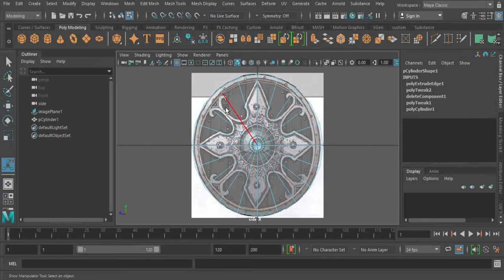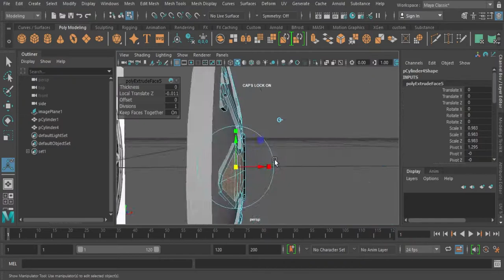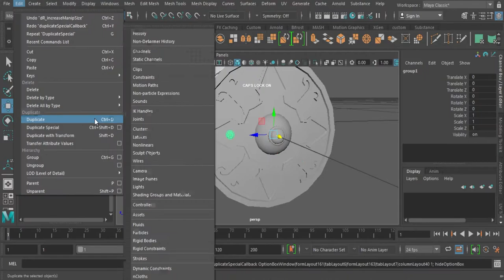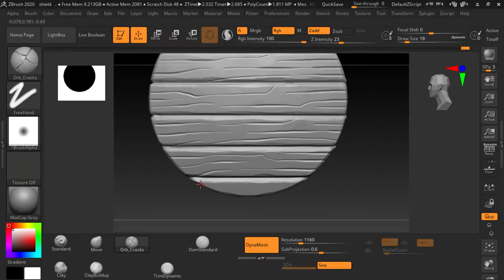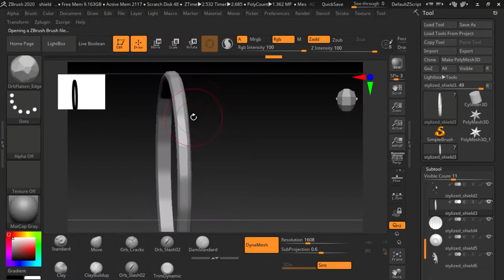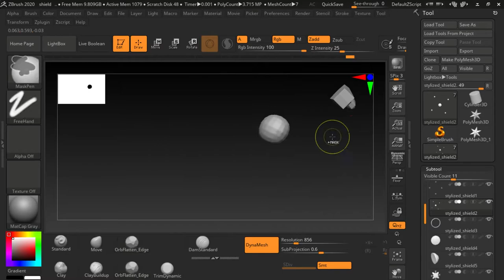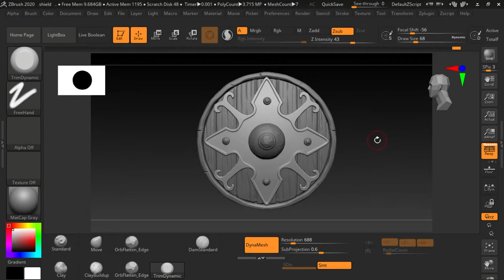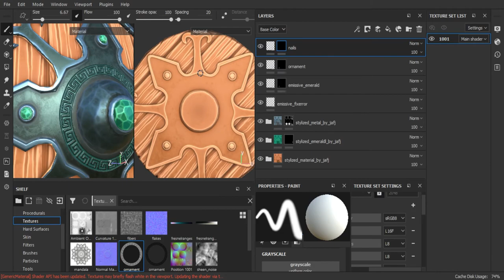How To Make a Stylized Shield in Autodesk Maya, Zbrush and Substance Painter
Hello¡

I'm JaFJ and i'll show you how to create a stylized shield using Autodesk Maya, Pixologic Zbrush and Substance Painter. You will learn how to model  using Autodesk Maya, learn how to UV the model and texture within Substance Painter. I used Marmoset Toolbag 3 for the final render.